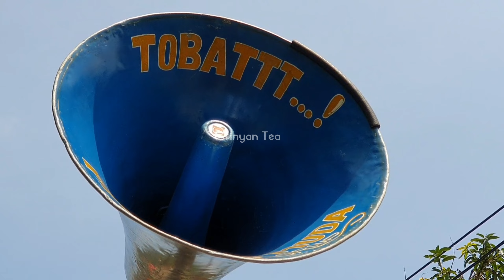kuda renggong camry di ci gobang ganeas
Kuda Renggong camry di ci gobang ganeas di arak keliling kampung ci gobang desa cikondang kecamatan ganeas kabupaten sumedang Jawa Barat.

  Kuda renggong di cigobang ganeas menampilkan kuda renggong camry,kuda renggong janaka,kuda renggong manis,kuda renggong gantina,kuda renggong guntur dan kuda renggong sumedang lain nya.

   kuda renggong camry dan kuda renggong sumedang di iringi musik kuda renggong pusaka muda grup,kuda renggong camry,randa,jendral berasal dari rancamaulya.

  Arak arakan kuda renggong di cigobang kecamatan ganeas Sumedang bikin happy.

  Kuda renggong di cigobang ganeas sumedang menampilkan kuda renggong camry dan kuda renggong sumedang lain nya.

  Kuda renggong merupakan kesenian tradisional indonesia yg berasal dari sumedang jawa barat.

  Kuda renggong sumedang di ciftakan oleh aki sipan pada tahun 1910 di desa cikurubuk buahdua sumedang.

  Atraksi kuda renggong atau Kuda silat merupakan adengan kuda yg mempertontonkan adegan silat kuda dengan pawang nya,naik kuda merupakan kesukaan warga masyarakat jawa barat.

  Kuda renggong macet ketika di arak ke jln raya,kuda renggong terbaru 2023 ini menampilkan kuda renggong camry dan kuda renggong sumedang lain nya.

  Kuda renggong sumedang di helar di cigobang  kecamatan ganeas kabupaten sumedang dlm acara pengantin sunat sambil di iringi musik kuda renggong pusaka muda group.

  Dancing horse,dancing horses,dancing horses to music,Dancing horse video,krisna euy merupakan youtuber sumedang sebelum yinyan tea,kuda renggong geboy grup berasal dari panyadap majalaya.

  Kuda renggong di bandung terkenal dengan atraksi kuda renggong geboy grup,arak arakan kuda renggong di cigobang di arak keliling jalan desa,carriage horse,carroza trainata de cavalli,horse dance.

  Kuda sumedang merupakan lagu yg sering di nyanyikan sinden kuda renggong,kuda renggong lagu kuda sumedang versi kuda renggong selalu di nyanyikan dlm acara kuda.

  Kuda renggong pusaka muda group Mengiringi kuda renggong camry, kuda renggong bubuka kuda moyeg,kuda renggong kembar bikin happy,kuda renggong bubuka terindah merupakan judul kuda renggong di krisna euy.

  Saksikan video kuda renggong camry di cigobang ganeas kabupaten sumedang Dancing horse video in cigobang village like comen subribe and share mudah mudahan video nya menghibur dan bermanfaat bagi kita semua terima kasih.